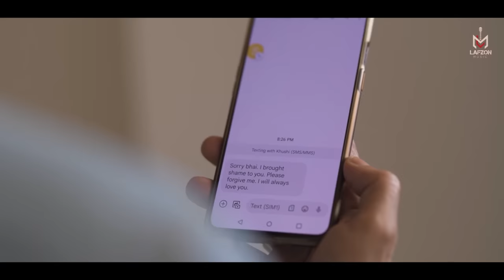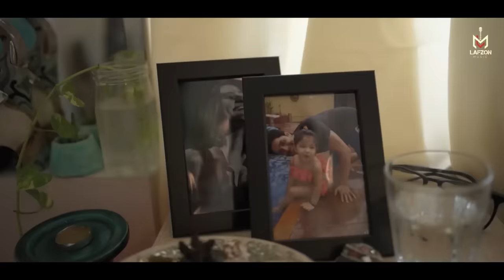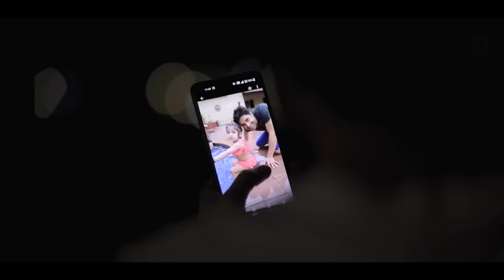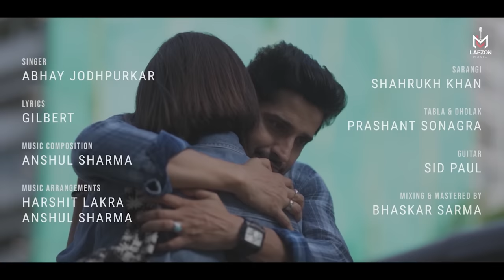Rakh Lo - Official Music Video | Abhay Jodhpurkar | Pracheen Chauhan & Ayushee Ghoshal | Gilbert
Gilbert Presents "Rakh Lo - The Sibling Bond" Sung by @abhayjodhpurkar31 featuring Pracheen Chauhan & Ayushee Ghoshal. Lyrics by Gilbert & Composed by Anshul Sharma.The video is Conceived, Created & Produced by Gilbert (Lafzon Music Entertainment UK Ltd)

This new age ghazal will make the viewers embark on a quest to re-discover the bond with their siblings.The heartwarming story of sibling bond with PRIDE as one’s identity will make you realise how important is to support our near ones decisions in life.

0:00 - Intro story
03:14 - Rakh Lo Song
08:47 -  End Credits

🎧 Audio Credits 🎧

Lyricist - Gilbert
Composer - Anshul Sharma
Music Arrangers - Anshul Sharma & Harshit Lakra

Producer - Gilbert
Production House - Lafzon Music Entertainment UK Ltd

Live Instruments :
Sarangi - Shahrukh Khan (11th Generation of Sikar Gharana)
Tabla & Dholak - Prashant Sonagra
Guitar - Sid Paul
Sound Engineer - Bhaskar sarma

Vocals,Guitar, Sarangi,Tabla & Dholak Recorded by Bhaskar Sarma at Emsquare Studios, Mumbai, India.
Song Mixed & Mastered by Bhaskar Sarma at Emsquare Studio

Music on - Lafzon Music

🎥 Video Credits 🎬

Video Story Concept - Gilbert
Direction & Screenplay - Bijoya Mukherji
Cinematography & Edit - Rishi Agarwal
Make Up & Hair - Gia Pahuja
Art Direction & Costume Design - Bijoya Mukkherji

Lafzon Music Legal Advisor - Adv. Dishita Ash